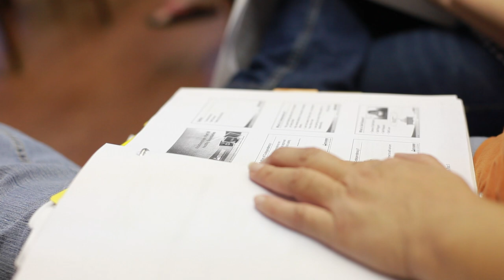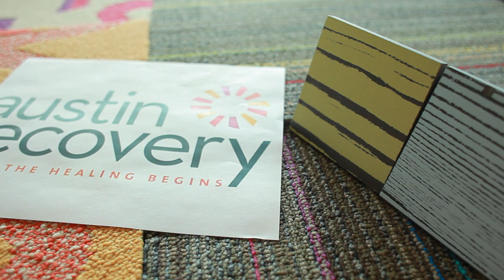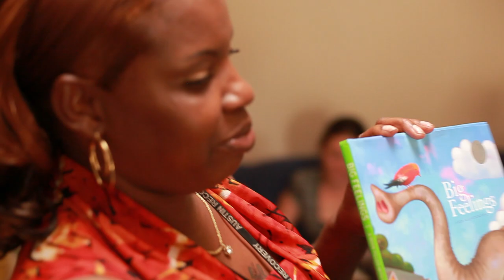Family House at Austin Recovery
Austin Recovery Treatment Center

When a mom needs help recovering from alcohol and drug addiction, she needs to know her children are safe. Austin Recovery center is one of only a handful of Texas drug and alcohol treatment centers offering women the opportunity to bring their children with them into drug and alcohol addiction treatment. This allows women to focus fully on addiction recovery without worrying about their family.

For more than 25 years, Austin Recovery's Family House has pioneered this highly specialized form of drug and alcohol addiction treatment providing quality services to a mother and two of her children under the age of six-years-old. A state grant affords women 60-to-90 days of alcohol and drug addiction treatment for themselves and specialized therapies for their young children.

Living quarters in Austin Recovery's Family House are semi-private and allow families to stay together. The community in Family House works as a team and grows together in a family-like environment.

Austin Recovery wants to help women become whole and happy again. We answer your calls 7 days a week from 7:30 a.m. to 8 p.m. If we miss you in the evening, we'll call you first thing in the morning. We answer your calls 7 days a week from 7:30 a.m. to 8 p.m. If we miss you in the evening, we'll call you first thing in the morning.

We also invite you to take a virtual tour of our central Texas treatment center

We are located at 8402 Cross Park Drive, Austin, TX, click here for directions